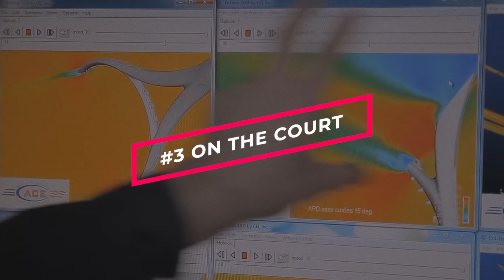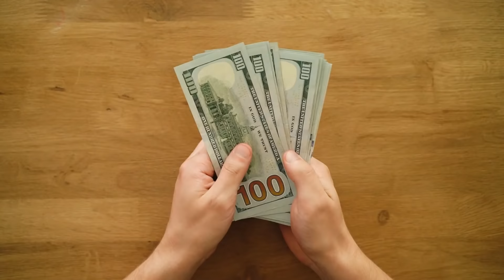Most Tennis Fans DO NOT KNOW This About Rafael!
Rafael Nadal is one of the best tennis players of all time. He was born on June 3, 1986, and he has accomplished what few others have, including winning a record twelve Rolland Garros titles. Tennis experts regarded him as one of the greatest players of all time, alongside Roger Federer. Keep watching till the end of the video to discover more about Rafael Nadal's personal and professional life that you didn't know!

Channel inspired by TheRichest, Luxury Zone, Nonstop Sports, Be Amazed, Famous Entertainment, King Luxury, TheThings Celebrity

Inspired by The Life of Rafael Nadal

Inspired by The Millionaire Lifestyle of Tennis Star Rafael Nadal!

Inspired by 10 Things Rafael Nadal Can't Live Without | GQ Sports